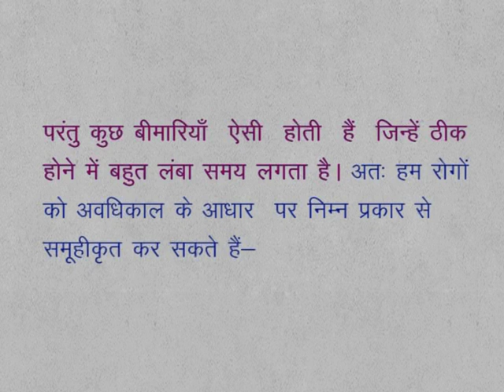CLASS 9th SCIENCE | CHAPTER 13 | Our Health | 13.6.0